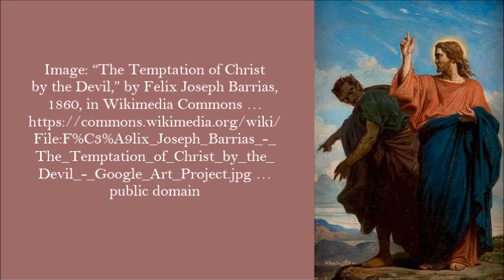Satan's Powers and What to Do about Them: Introduction . by Alice B. Clagett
Blog written and published on 10 October 2013; updated with images, text and videos in October 2021; video filmed on 30 October 2021 and published on 31 October 2021
Dear Ones,